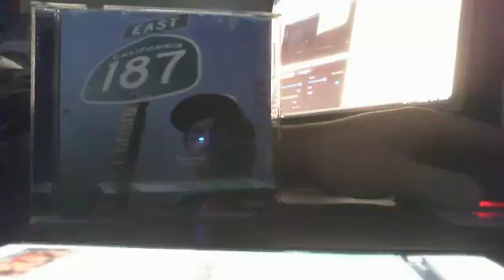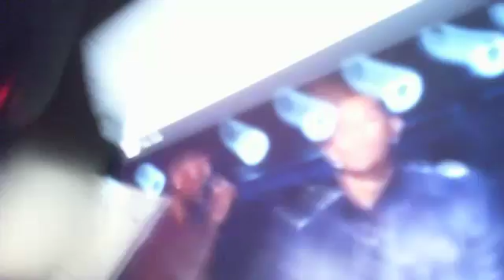2018 COACHELLA Wiz Khalifa